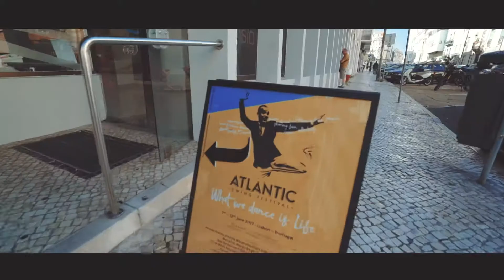Atlantic Swing Festival 2017